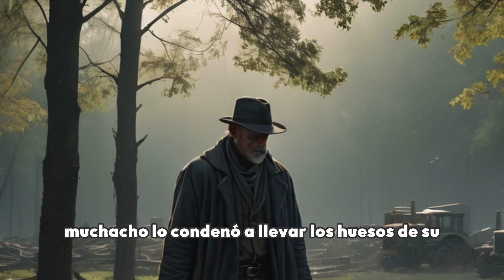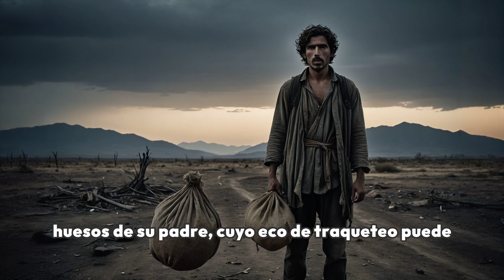La leyenda del Silbón#Silbón